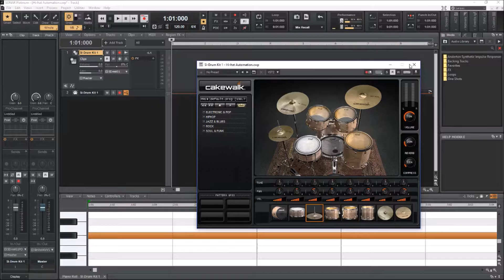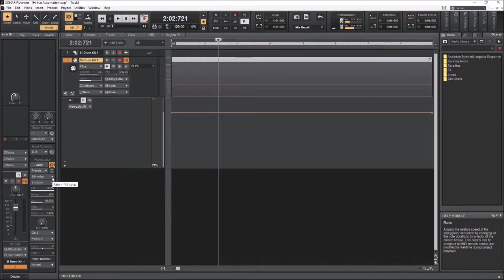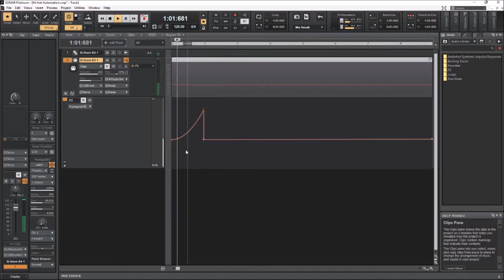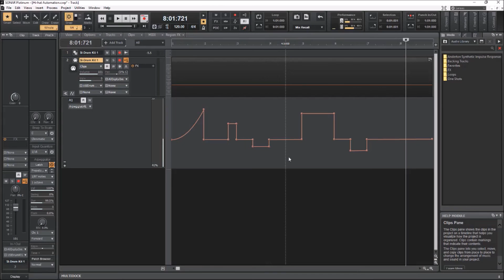How To: PROGRAMMING HI-HATS in Cakewalk - Tutorial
Programmed hi-hats are becoming common-place in today's music. In the video I show you how to easily program hi-hats using automation and the arpeggiator in Cakewalk Sonar.